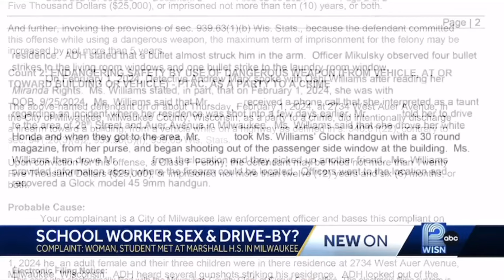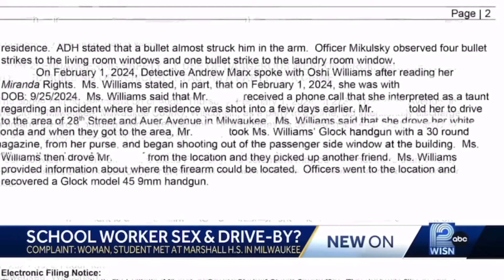School worker sleeps with student & helps him do a drive by